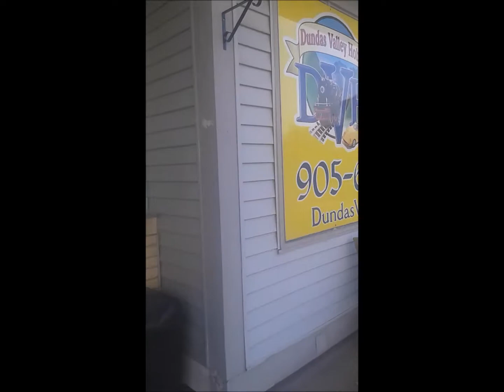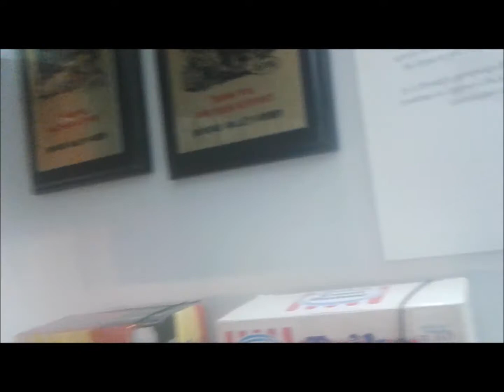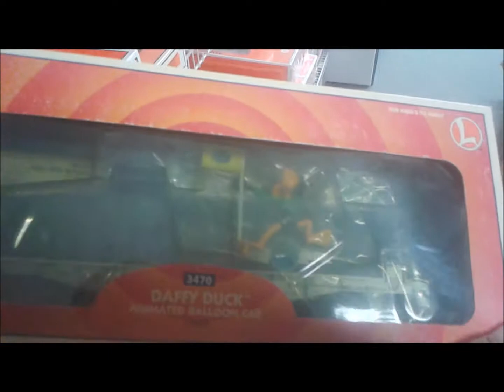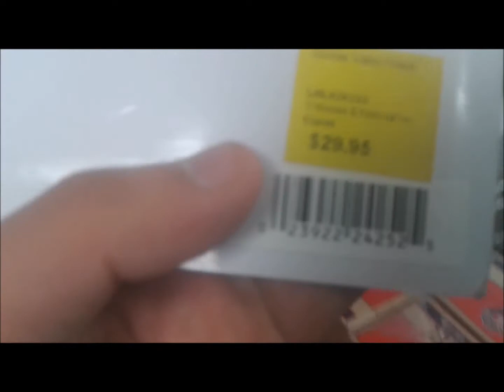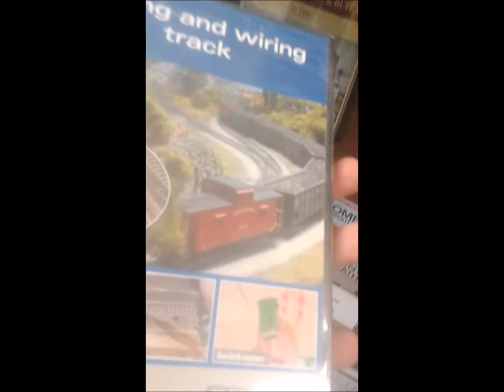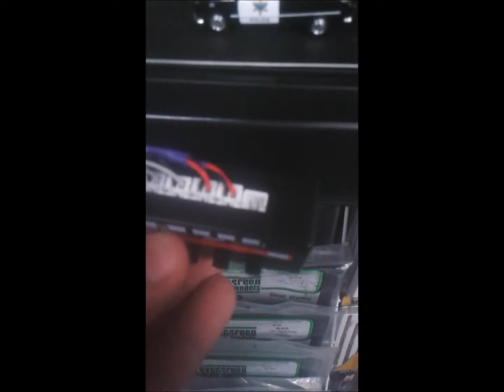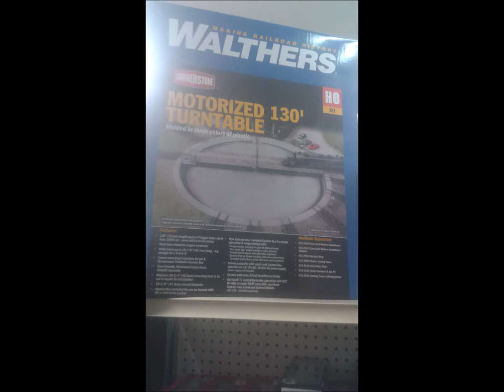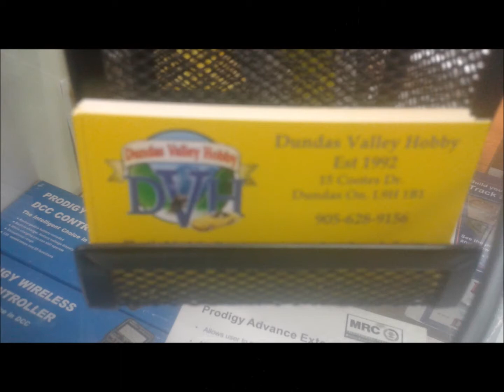Dundas Valley Hobby Shopping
Now This is My first Time Filming Dundas Valley Hobby and that was a New Star for Me but this video was made in the first week of November.
Song: Super-Ponybeat-Ultimate-Cross-Pinkie-Pie-Circuit
I will Explain about this Next week or Next Month.